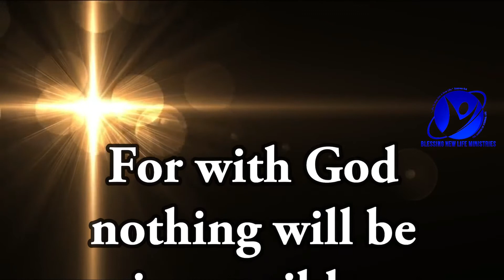03-10-2020 / ஆமென் சொல்லுங்கள் / Say Amen/Pastor.A.Arun Paul Isaac/Pollachi Church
October 3rd 2020 / 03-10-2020 / ஆமென் சொல்லுங்கள் / Say Amen / Pastor.A.Arun Paul Isaac / Pollachi Church / NKJV / MKJV / Luke 1:37 / Fof with God nothing will be impossible

12/1, Ayya Samy Lay Out,
Mahalinga Puram, Pollachi - 2

BANK DETAILS :
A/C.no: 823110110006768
IFSC : BKID0008231